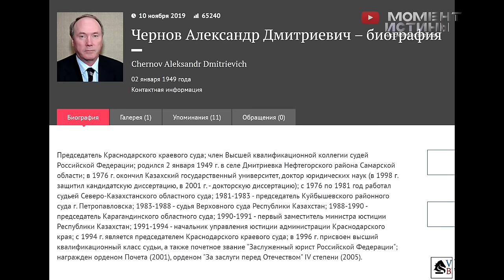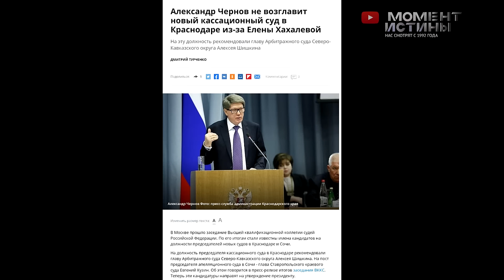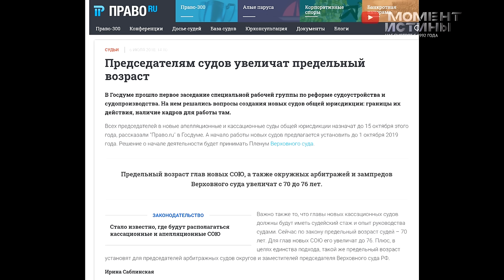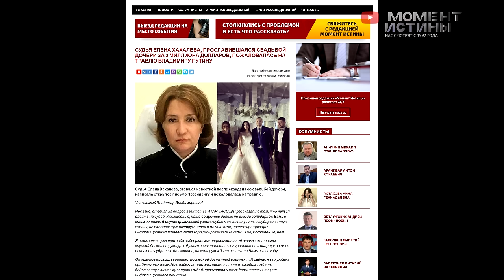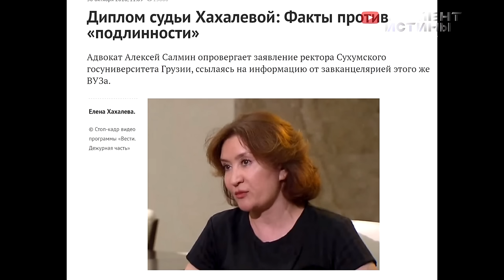Интимные умения - залог карьеры судьи! Как становятся судьями через постель? Интервью с Новиковым 2ч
Интервью с Дмитрием Новиковым. Как девушки получаются себе должность судьи? Интим  и особые услуги на даче в обмен на карьеру. Реальныи истории.